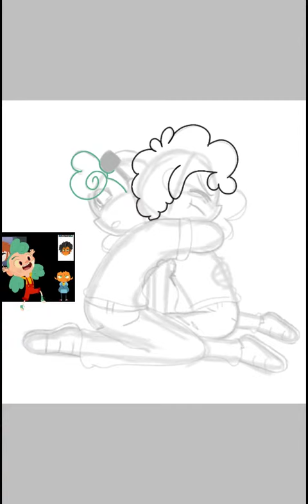We care to! CAMPCAMP Speedpaint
Heres a little Makki for are you shippers